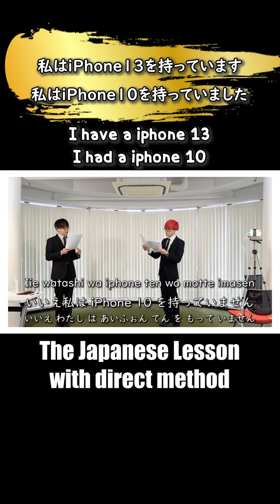The Japanese lesson videos with direct method by Yuru